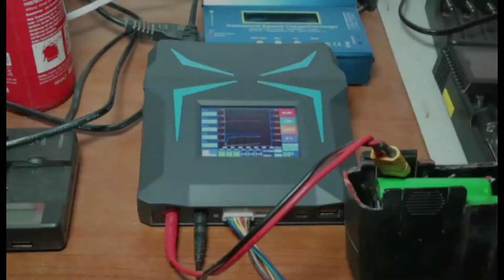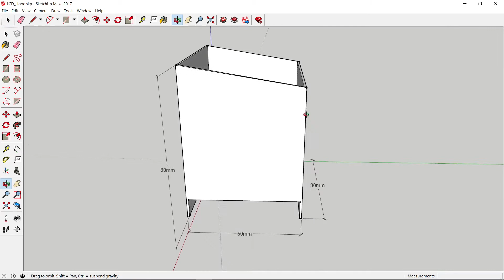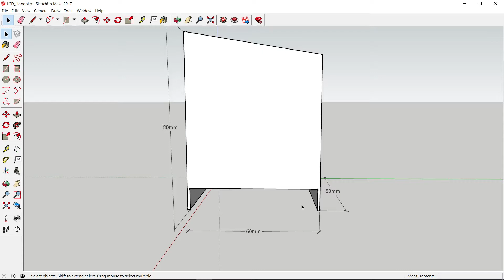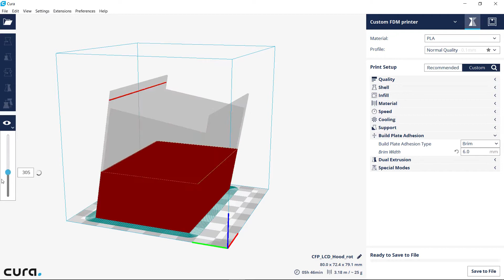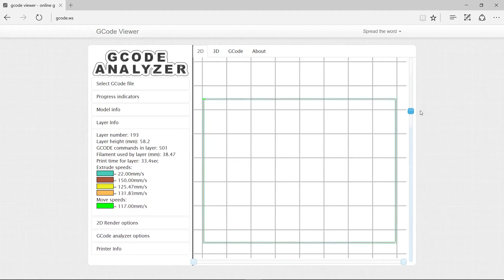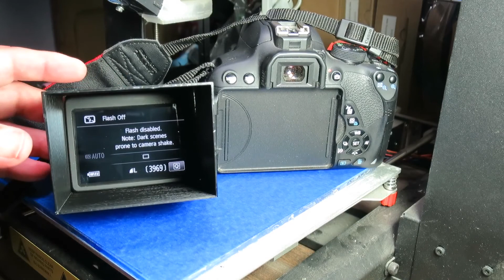3D Printed LCD Hood for DSLR - Malyan M150 Tutorial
In this video I show how I made a simple LCD hood to shade the LCD screen on a DSLR camera. The principle will be the same for a camcorder or FPV monitor or anything else with an LCD panel. I first rough out the design in sketchup then adapt it so it can be 3D printed. I export the resulting STL file into the Cura slicing program. In Cura I add a brim around the model to get it to stick better to the 3D printer bed. The resulting gcode is then checked using the gcode analyser program (just type gcode.ws in your browser). I then try out the printed item on my camera.

My 3d printer has taken a back seat recently because of my new DSLR. Trying to up my game a little on the YouTube videos and improve quality which hopefully you'll notice. One of the features is the flip screen which is which is great but what I didn't quite appreciate when I bought the camera was that in the video mode the mirror inside has to flip up so that the light can pass through to the sensor. In video mode you cannot use the viewfinder at the back you have to use the LCD screen. This is fine indoors but outside here in in Spain generally speaking it's very bright and you cannot see the screen very well. As well as in video mode you need to use this screen sometimes if you want to take still photos at a have a strange angle maybe you want to go up and you can tilt the screen down so you can see it or maybe a an interesting view from below so you tilt the screen up and you can put the camera close to the ground and get some interesting shots that way. Some sort of hood arrangement for the screen is necessary so why not bring the 3d printer back into use and let's make one. In the sketch program and took some basic measurements of the LCD screen so what we need is something that 60mm high by 80mm wide and just for symmetry make the back 80mm high as well. It's 70 at the front just to put a slope. The issue is that we cannot print this easily on the 3d printer as this part at the bottom obviously is unsupported so we can't print across, we could put in support material but that's just extra work to remove afterwards and it would be difficult because the actual side panels 1mm thick. The solution is to flip this thing to rotate it and print it from the top down. Next I rotated LCD Hood, use the rotate tool in the anti-clockwise direction 190 degrees. Now we have an item which will sit on the on the printer bed and obviously be printed up upside down. I've loaded the stl file into Cura to slice it for the Malyan M150 printer. We can see it on the build plate as it has thin walls it's best to put a brim around the base for it to build up onto. I've chosen the brim with a width of 6mm. We can double check that by changing the view to the layers mode and then going to the lowest layer. This is what will obviously print first. Having exported the g-code I use a third party program gcode analyzer which I'll provide a link to in the description. With this program we can see the model info and in the layer information you'll get a lot of detail. The completed print comes off the bed reasonably easily. The part at the bottom the brim that we've put around it will easily detach. When detaching this take care as it can just unravel a bit like if you get a snagged thread on your on your jumper. Slide the LCD Hood over the screen turn the camera on you can see the display more clearly. Maybe think about some method of putting a strap around on the back maybe elastic. Out in the Sun I'm doing a setup to take a picture of this little motorbike. The camera set up down low to get the shot I want and we can see there's many reflections on the on the screen. Try out the LCD hood still have a few reflections but when you get close up the screen is actually an awful lot clearer. I think it's a useful addition maybe not perfect perhaps add some matte black paint inside but it's a result for the moment.